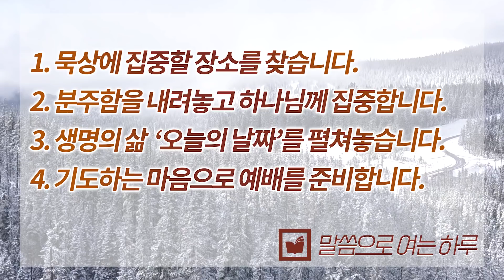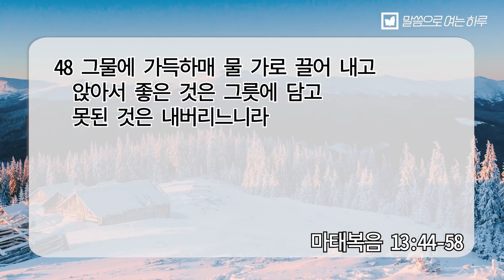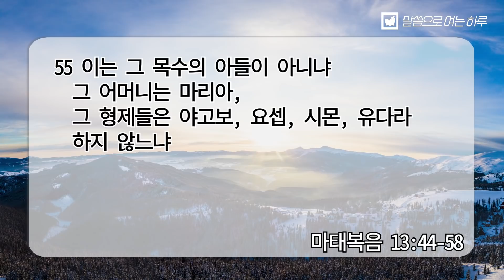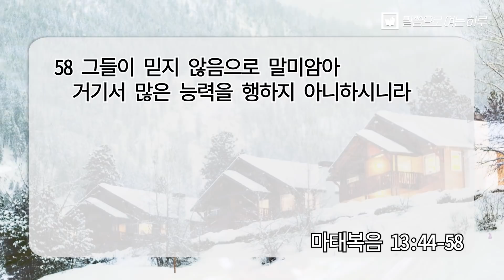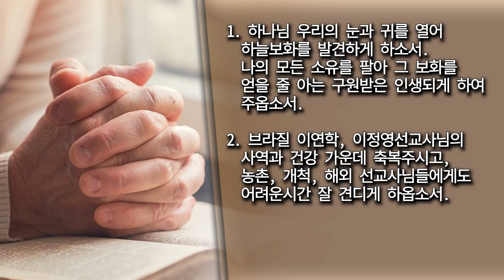말씀으로 여는 하루(2.15)_양훈 목사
제목_보화를 얻으려거든
설교_양훈 목사/전주안디옥교회
기도_
1. 하나님 우리의 눈과 귀를 열어 하늘보화를 발견하게 하소서.
    나의 모든 소유를 팔아 그 보화를 얻을 줄 아는 구원받은 인생되게 하여
    주옵소서.
2. 브라질 이연학, 이정영선교사님 의 사역과 건강가운데 축복주시고,
    농촌, 개척, 해외 선교사님들에게도 어려운시간 잘 견디게 하옵소서.